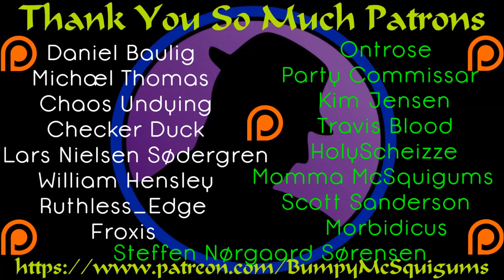Let's Play Total War WARHAMMER - Realm Of The Wood Elves - Ep. 29 - The Dwarves Hate Me Less!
Riding the high from our last victory or two, we try to continue our momentum and it's sort of working.  Additionally, the Dwarves seem to hate me just a little bit less than before!

The latest DLC, Realm Of The Wood Elves is here and it's the perfect place to start up Total War: Warhammer again!  The new PC is here with more memory, saved to a solid state drive, a better video card, and faster processor!  I'm almost as excited to get this started as I was when Total War: Warhammer first released!  Also, Mutanat joins me as we start this series over!

As you all know, I'm very interested and intrigued by Warhammer.  As some of you may not know, I am a massive Total War fan!  So, I can't wait to Let's Play Total War WARHAMMER!  I always enjoyed the Total War games, but I can't tell you how excited I am to see one set in a fantasy realm!  I'm sure many of you will facepalm with my horrid strategies and antiquated tactics, but it should be entertaining!

What Is Total War WARHAMMER?

The next in the Total War series, Total War WARHAMMER brings a fantasy setting to the classic historical series!  There are 4 factions to choose from upon release with more to come!  Do you fancy yourself part of the Empire and wish to battle as the humans?  Would you prefer to be the Vampire Counts and lead the legions of undead?  Maybe you like the stout and sturdy Dwarves and their machines?  Perhaps you throw caution and reason to the wind and play as the bloodthristy and partially insane Greenskins?  The choice is yours, and the time is now!  Let's Play Total War WARHAMMER!  The Realm Of The Wood Elves DLC adds the Wood Elves to the main campaign, a new Wood Elf campaign,  and all things that come with a new faction, new heroes, new legendary lords, and the comprehensive Wood Elf Army roster!

My thanks to the folks at Creative Assembly for being awesome and sending this my way.  Shout out to Gush Games for lobbying for me too!  :D  Being a Total War fan and being able to showcase this on my channel is most definitely a dream come true!